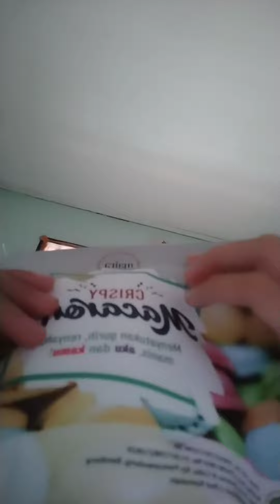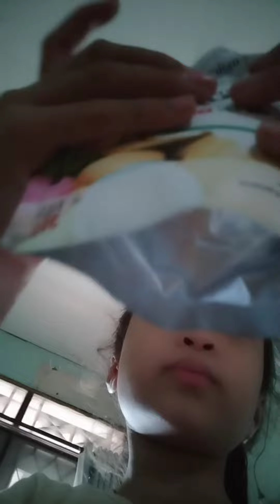bla bla bla